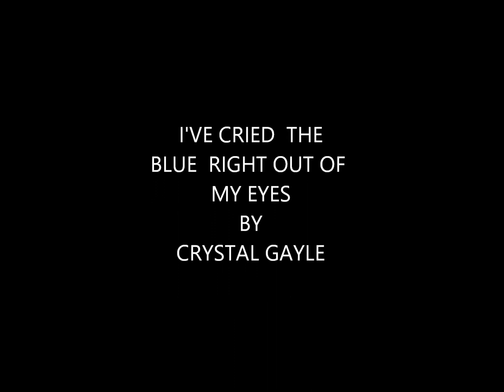I;VE CRIED THE BLUE RIGHT OUT OF MY EYES BY CRYSTAL GAYLE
LOVELY SONG FROM THE BEAUTIFUL CRYSTAL GAYLE